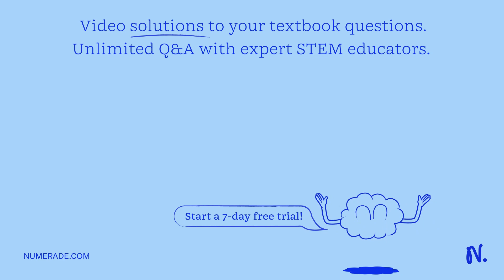TSA isan example of complex o undefined medium List 3 other complex or undefined media: